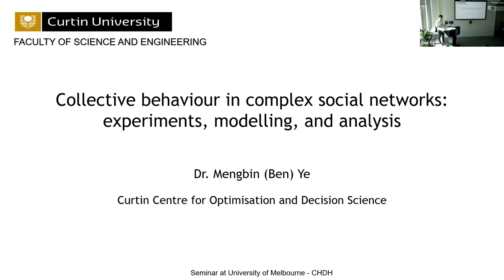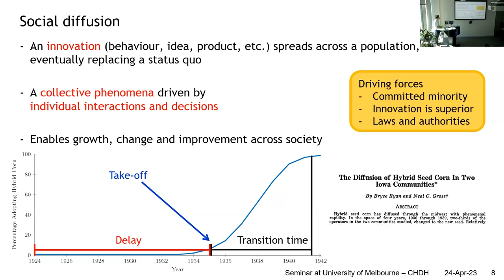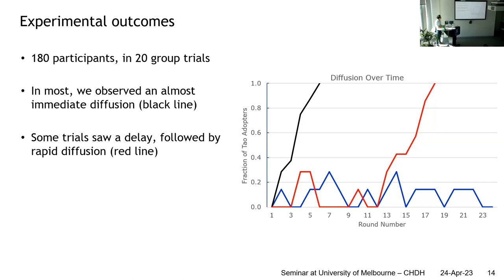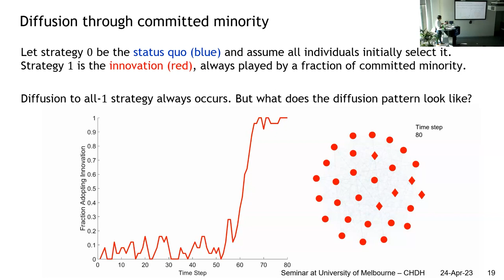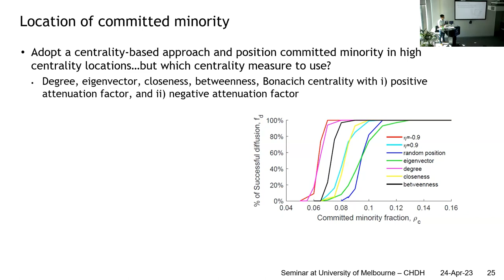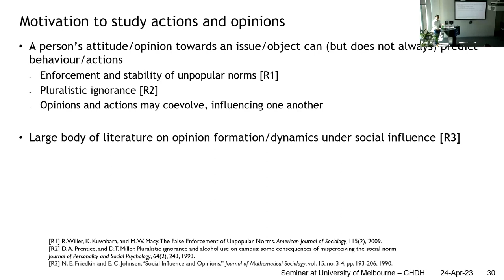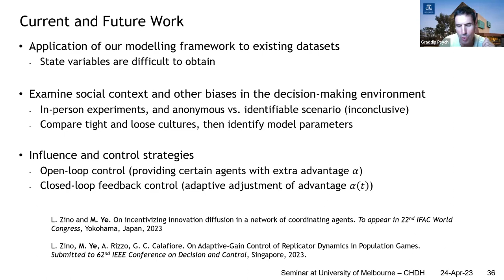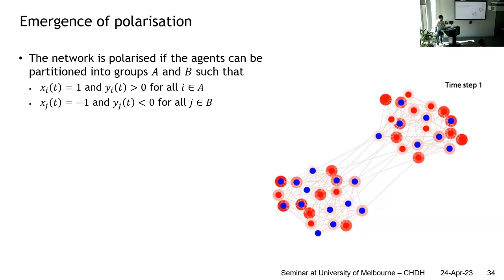Dr Mengbin Ye: Collective Behaviour in Complex Social Networks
SEMINAR ABSTRACT
Collective behaviour is the phenomenon in which all members of a population act in a coordinated manner, and such behaviour often emerges over time from repeated social interactions between the members. Collective behaviour has broad applications, from the outbreak of protests and riots, to the diffusion of innovations, and evolution of social conventions and practices. In this work, we present an evolutionary game-theoretic model of collective behaviour, and review our various projects that used this modelling framework to study collective behaviour. First, we discuss the use of group experiments to examine collective behaviour, and how the resulting data was used to refine the model, leading to more realistic predictions and insight into factors that shape collective behaviour. Second, we use theoretical analysis to derive quantitative results on when collective social change can occur. Finally, we show how an expansion of the model enables the study of a range of other social phenomena, such as the emergence of unpopular norms and the stability of a polarised population.

Mengbin Ye received the B.E. degree (with First Class Honours) in mechanical engineering from the University of Auckland, Auckland, New Zealand in 2013. His Ph.D. degree in engineering was completed under the supervision of Emeritus Professor Brian D.O. Anderson, AC, at the Australian National University, Canberra, Australia in 2018. From 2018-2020, he was a postdoctoral researcher with the Faculty of Science and Engineering, University of Groningen, Netherlands. From 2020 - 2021, he was an Optus Fellow at the Optus–Curtin Centre of Excellence in Artificial Intelligence, Curtin University, Perth, Australia. In 2021, he commenced a four-year Western Australian Premier's Early to Mid-Career Fellowship, hosted by Curtin University at the Centre for Optimisation and Decision Science.

He received the J.G. Crawford Prize (Interdisciplinary) in 2018, ANU’s premier award recognising graduate research excellence, and the 2018 Springer PhD Thesis Prize. His current research interests include opinion formation and decision making in complex social networks, epidemic modelling and control, and cooperative control of multi-agent systems.

Our Research Seminar Series offers a great opportunity to learn from experts in the Hub, University, and research community. With a broad range of topics related to our Hub’s interests, there is something for everyone. Whether you want to learn to inform your own research or to simply satisfy a personal curiosity, we hope you enjoy the video and learn something interesting.